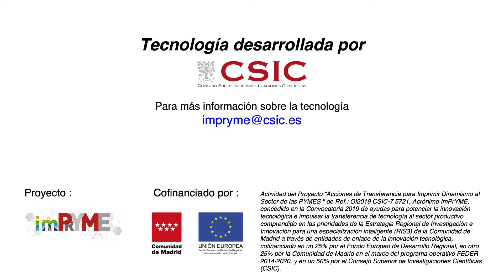Láseres aleatorios para redes neuronales fotónicas/ Random lasers for photonic neural networks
ES
Procesamiento fotónico de la información para solucionar el problema de cuello de botella que ralentiza al acceso a los datos de los ordenadores actuales. Menor complejidad y coste que los procesadores que se utilizan actualmente.

EN
Photonic processing of information to solve the bottleneck problem that slows down the access to data of the modern computers. Less complexity and cost than the processors currently used.